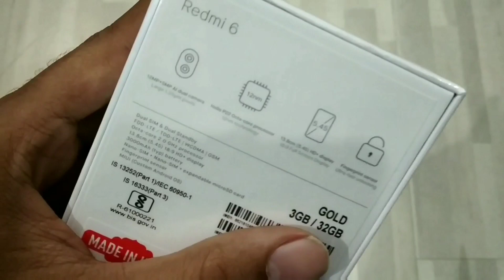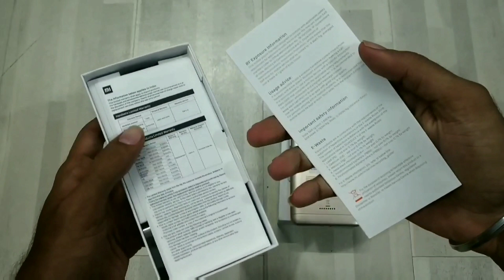Xiaomi Redmi 6 Gold | 3 GB / 32 GB | Unboxing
Hello Everyone
In this video I have done the unboxing of Xiaomi Redmi 6 Gold Color 3 GB / 32 GB Variant.